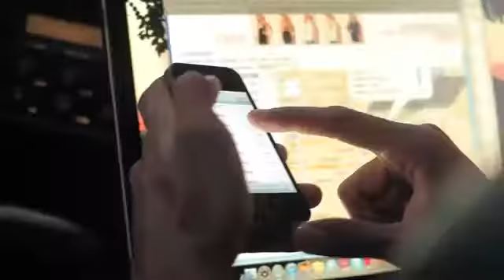iPhone 4S in Space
We launched 2 iPhone 4S phones with a weather balloon to go up to 100,000ft. We put one of the  iPhone 4S's on an interval photo timer app and the other on video mode.  We used s Spot GPS tracker (though I would not recommend it because it only tracks in 15 minutes increments.

Here is a behind the scene video as well as a more in depth tutorial for those of you who want to do something similar. The FAA was also involved so no airplanes were hurt in the making.

*Apple did not pay me to make this video or post it. Rather, I would like to consider this a tribute to Steve Jobs and his genius creativity that will be remembered forever.

*Also Special thanks to OtterBox for the iPhone 4S cases. The iPhones survived.